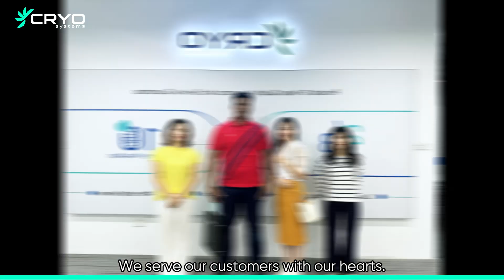Welcome to CRYO: Customers Visiting Us as Confidence in Chinese Manufacturing Grows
As China’s manufacturing influence continues to grow globally, more customers are visiting China to visit trusted suppliers.

Recently, we had the pleasure of welcoming customers who wanted to learn more about CRYO and our one-stop cold room solutions. Led by our GM Vivian and European refrigeration expert Mr. Slav, our team was proud to showcase our dedication to providing industry-leading cold room solutions.

At CRYO, we are passionate about providing high-quality services to clients worldwide. We invite you to visit us and discover how we can help your business thrive.

Thank you for your follow!